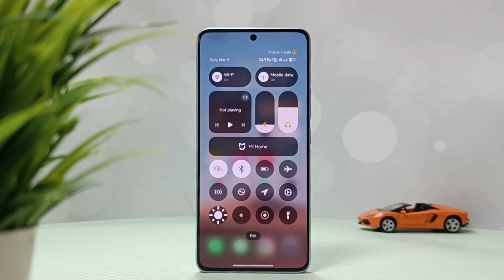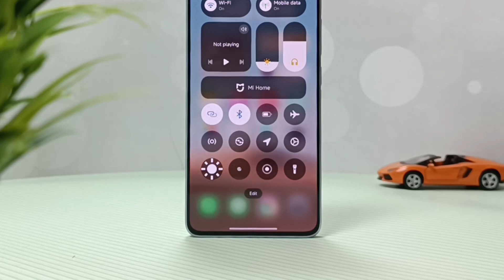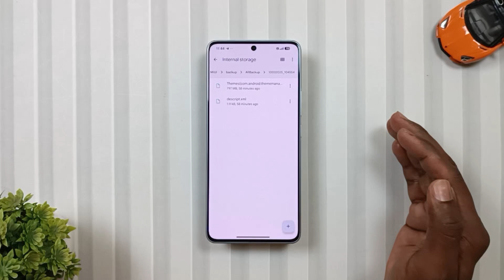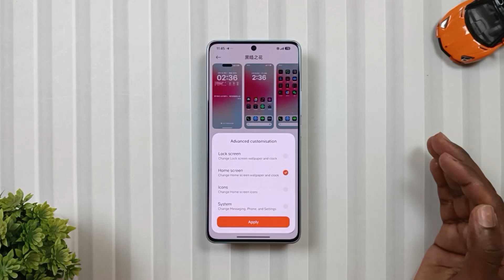🔥Install iOS 18 Control Centre on HyperOS 2.0 & HyperOS 1.0 Devices!⚡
Hey, Tech Lovers Aapka Swagat Hai Mobile Funda Ke Ek Aur Naye Episode Me Jaha Aaj Ka Funda Hai Install iOS 18 Control Centre HyperOS Theme in Xiaomi HyperOS 1.0 And HyperOS 2.0 Without Root. To Agar Aap Bhi Xiaomi Redmi Ya Fir Poco Ke Phones Use Karte Hain To Is Theme Ko Jarur Try Karein.

▶️ Topics Covered:
Hyperos 2.0 control centre
Ios 18 control centre
Ios 18 control centre on hyper os
Hyperos 2.0
Hyperos 2.0 features
Ios 18
Pure ios 18 control centre on hyperos
How to install ios 18 control centre on hyperos